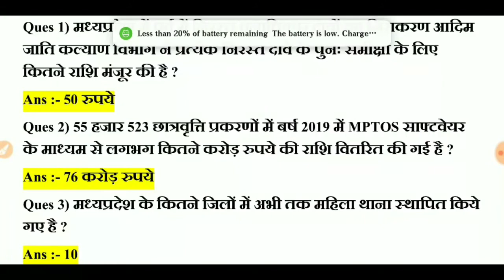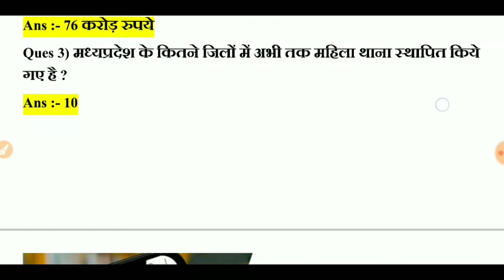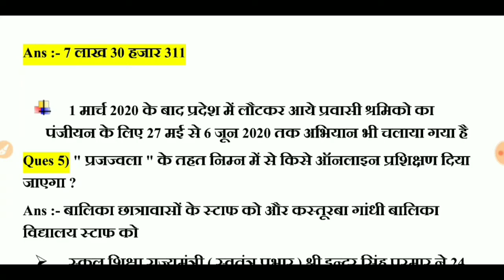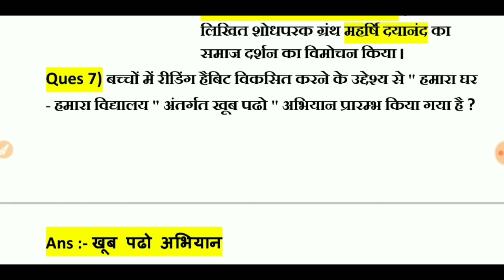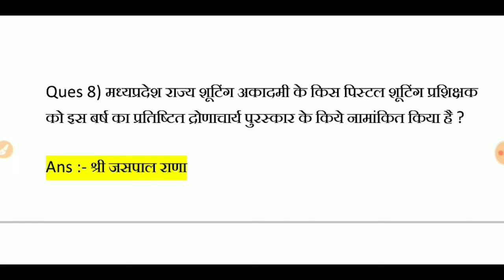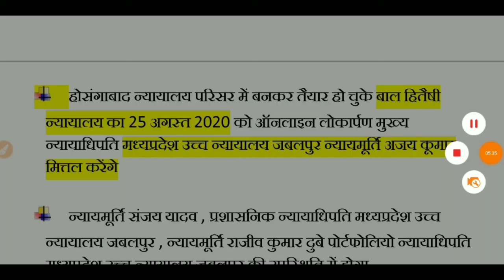26 AUGUST 2020 MP CURRENT AFFAIRS | MP DAILY CURRENT AFFAIRS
26 AUGUST 2020 MP CURRENT AFFAIRS | MP DAILY CURRENT AFFAIRS | MP CURRENT AFFAIRS 2020

25 AUGUST 2020 MP CURRENT AFFAIRS | MP DAILY CURRENT AFFAIRS | MP CURRENT AFFAIRS 2020

Link :-
24 AUGUST 2020 MP CURRENT AFFAIRS | MP DAILY CURRENT AFFAIRS | MP CURRENT AFFAIRS 2020

Link :-
Mp Pariksha Application
Link :- ⬇️⬇️

21 AUGUST 2020 MP CURRENT AFFAIRS | MP DAILY CURRENT AFFAIRS | MP CURRENT AFFAIRS 2020

Link :-
20 AUGUST 2020 MP CURRENT AFFAIRS | MP DAILY CURRENT AFFAIRS | MP CURRENT AFFAIRS 2020

Link :-
19 AUGUST 2020 MP CURRENT AFFAIRS | MP DAILY CURRENT AFFAIRS | MP CURRENT AFFAIRS 2020

18 AUGUST 2020 MP CURRENT AFFAIRS | MP DAILY CURRENT AFFAIRS | MP CURRENT AFFAIRS 2020

17 AUGUST 2020 MP CURRENT AFFAIRS | MP DAILY CURRENT AFFAIRS | MP CURRENT AFFAIRS 2020

16 AUGUST 2020 MP CURRENT AFFAIRS | MP DAILY CURRENT AFFAIRS | MP CURRENT AFFAIRS 2020

15 AUGUST 2020 MP CURRENT AFFAIRS | MP DAILY CURRENT AFFAIRS | MP CURRENT AFFAIRS 2020

14 AUGUST 2020 MP CURRENT AFFAIRS | MP DAILY CURRENT AFFAIRS | MP CURRENT AFFAIRS 2020

13 AUGUST 2020 MP CURRENT AFFAIRS | MP DAILY CURRENT AFFAIRS | MP CURRENT AFFAIRS 2020